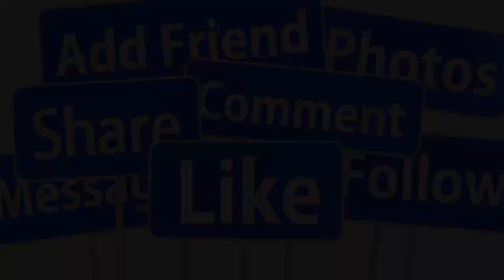🙏TRƯA 1/6: NSUT QUẾ TRÂN GẶP N.ẠN QUA Đ.ỜI ĐỘT NGỘT Ở TUỔI 42 - GIỚI CẢI LƯƠNG Đ.AU LÒNG T.IỄN BIỆT